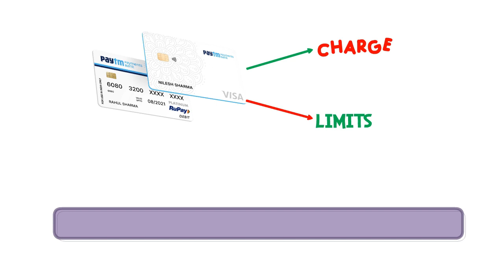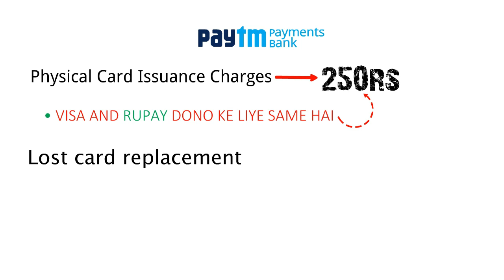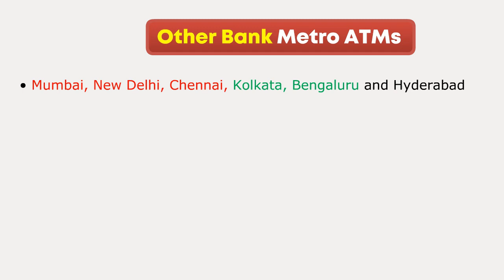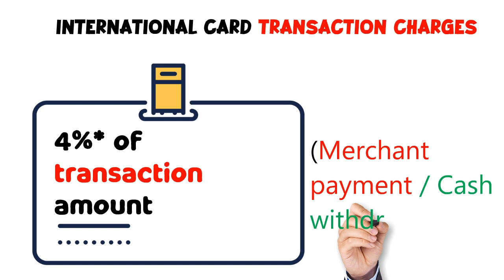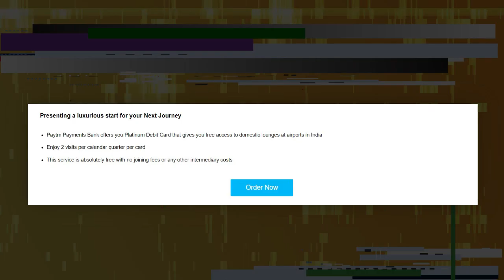Paytm Virtual Card Is Not Free ? | Paytm Debit Card Charges And Limits In 2022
Hello Dosto Kya Halchal, Guys aaj ki is video me main apko bataunga paytm ke debit card me lagne wale sabhi prakar ke charges in 2022 to aap log is video ko pura last tak jarur dekhiyega..

Fair Policy Used -:
Software Used - VideoScribe,Kinemaster,Filmora,Animiz
Image And Video Credit - Pixabay.com ,Pexel.com

► Thanks For Your Valuable time ... Hasta -La-Vista ◄